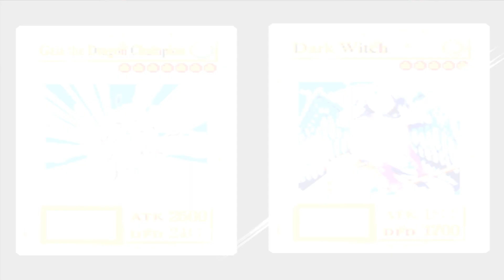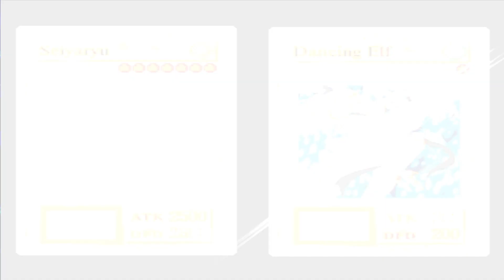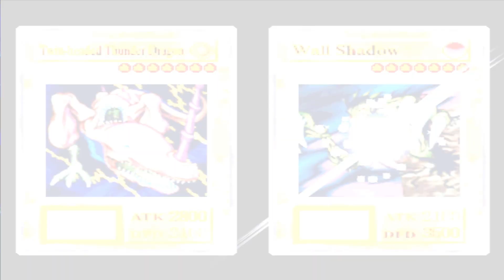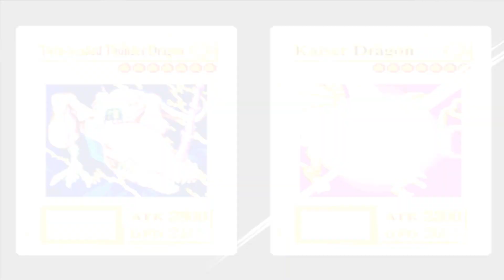Yu Gi Oh Forbidden Memories High Mage Repura